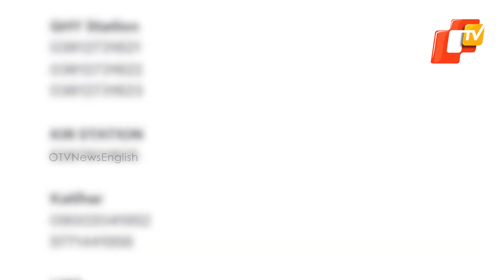Goods Train & Kanchenjunga Express Accident: Helpline No. Issued, Rescue Intensified | West Bengal